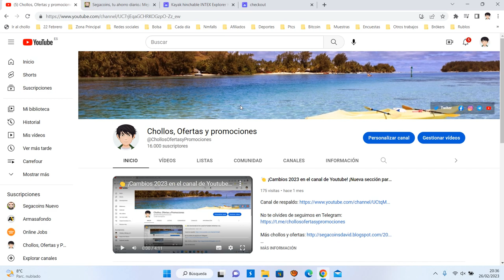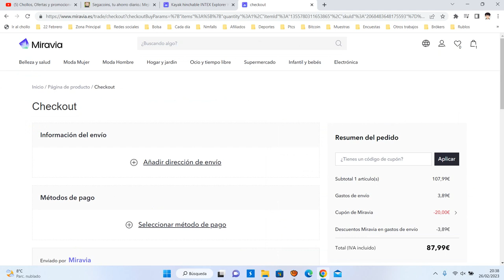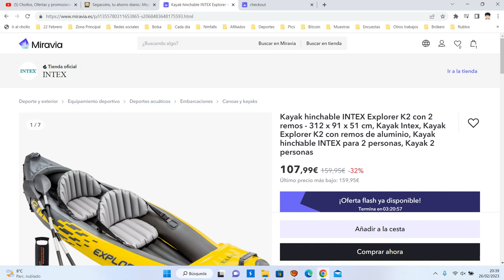🛶 ¡Oferta Miravia! Kayak hinchable INTEX Explorer K2 barato 88€ ¡40 DTO! Opinión | Descuento 🛶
🛶 ¡Oferta Miravia! Kayak hinchable INTEX Explorer K2 + 2 remos barato 88€ ¡40 DTO!

Kayak hinchable INTEX Explorer K2 con 2 remos - 312 x 91 x 51 cm, Kayak Intex, Kayak Explorer K2 con remos de aluminio, Kayak hinchable INTEX para 2 personas, Kayak 2 personas